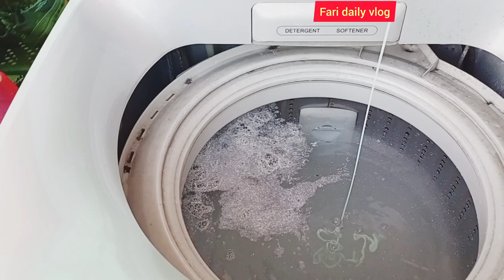How To Wash &Take care Of Abaya//Abaya Washing Tips//Cleaning Hacks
Assalamualaikum my YouTube family. hope you all are good in this video I will tell you about how to wash &take care abaya. how to clean your hijab. hope you will learn much more from this video if you like this video please share nd subscribe my channel.